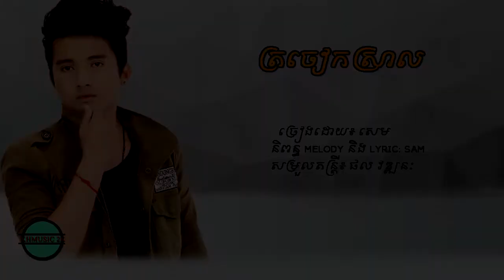ត្រចៀកស្រាល , សេម (បទថ្មី) , Trojeak Sral , Samb , Khmer New Original Song 2017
សូមកំុធ្វើបាបឆានែលខ្ញុំអីខ្ញុំសំុរកលុយផង.

khmer new music mp3 best best
music lover khmer